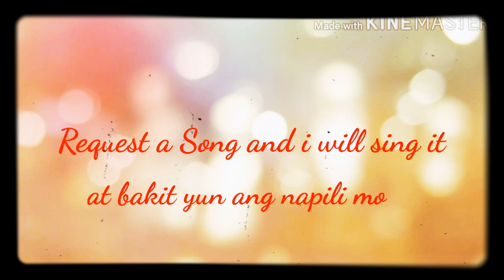REQUESTED A SONG CHALLENGE/by:len manalon